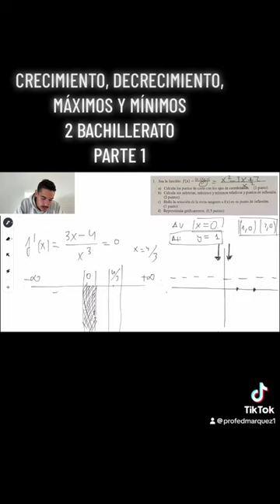Crecimiento, Decrecimiento, Máximos y Mínimos 2 Bachillerato Parte 1 | ProfeDMarquez